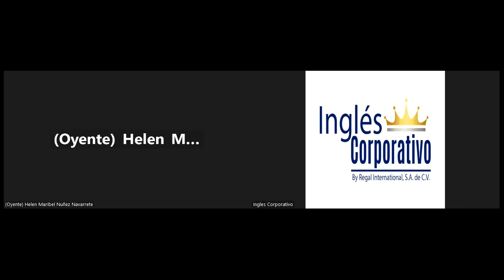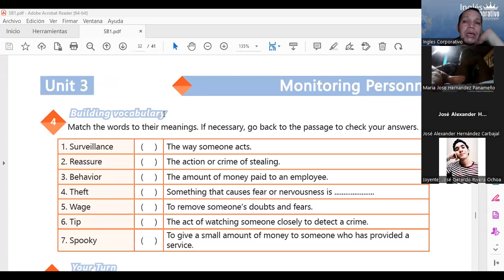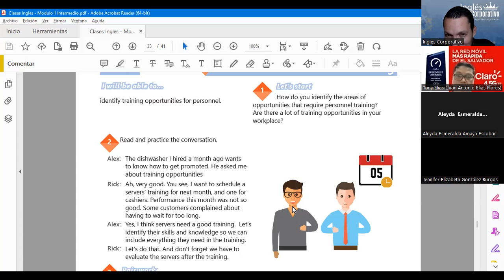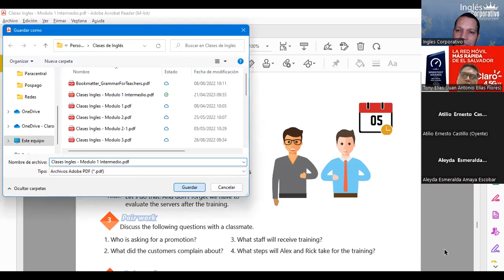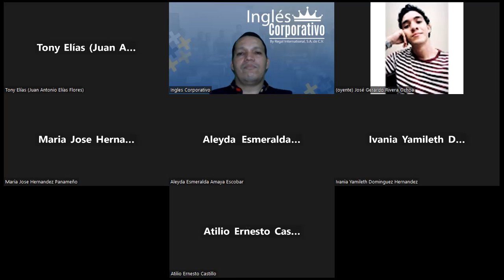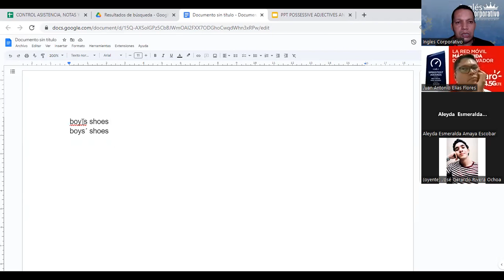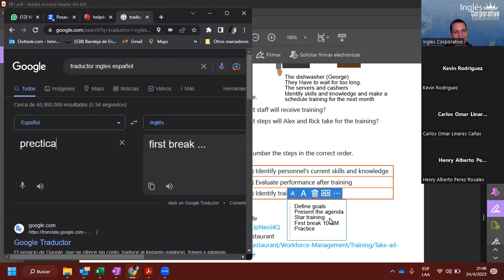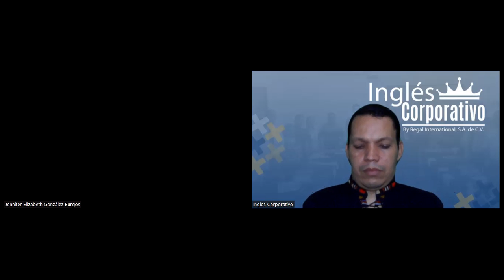SESION 21-24-04-23- 29750-8048-0046/2023-Najarro – PERSONNEL TRAINING VOCABULARY